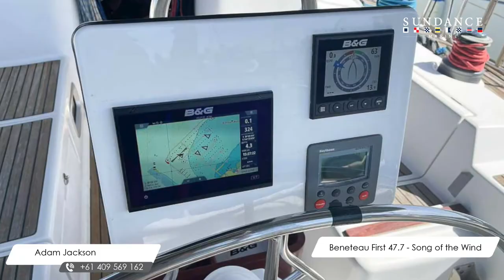BOAT FOR SALE VICTORIA - Beneteau First 47.7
Once again, the specifications that govern the design and build of the First 47.7 combine Beneteau’s expertise and experience with the talent of Bruce Farr, to make this sailing yacht exceptional. It was a success!

Everything from the counter-moulded structure to the appendages, from the cabinetwork to the deck plan, from the steering system to the sail plan and rig, has been studied closely, with the aim of making the First 47.7 a reference in the world of ocean racing and cruising.